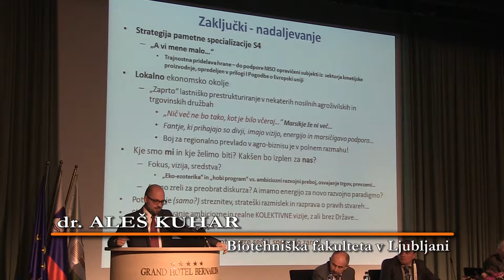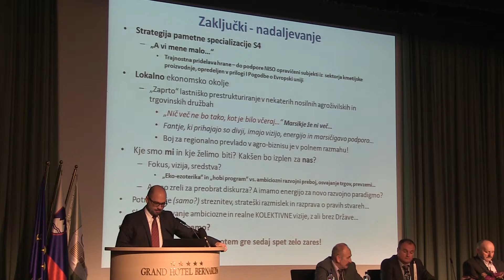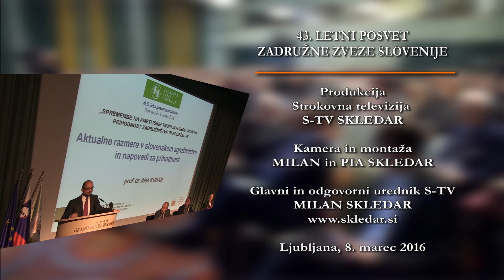Dr. Aleš Kuhar o aktualnih razmerah v agroživilstvu na 43. posvetu Zadružnikov 2016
Dr. Aleš Kuhar iz Biotehniške fakultete v Ljubljani je na 43. letnem posvetu slovenskih zadružnikov, ki je potekal 8. in 9. marca 2016 v Portorožu, opisal aktualne razmere v slovenskem agroživilstvu.